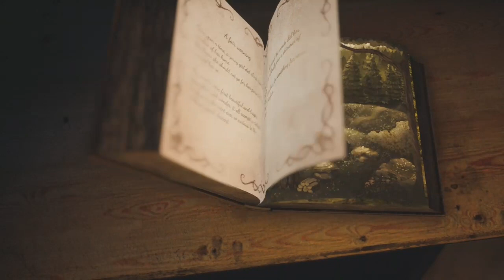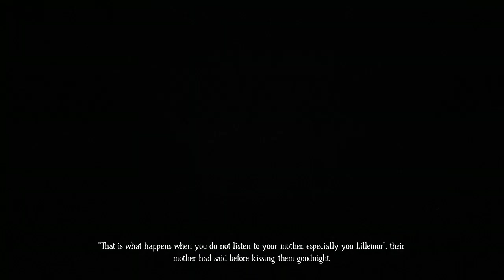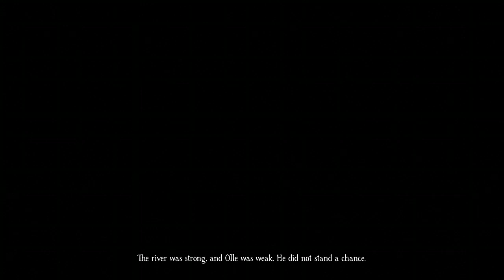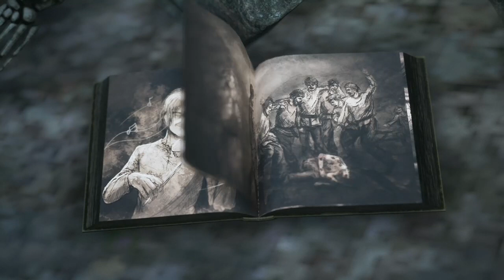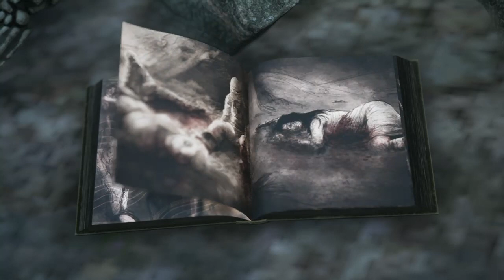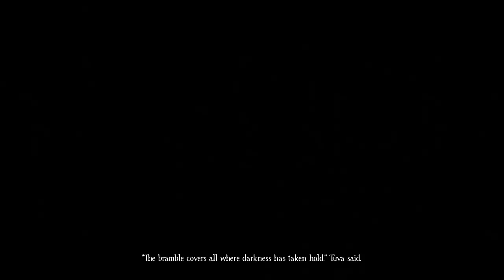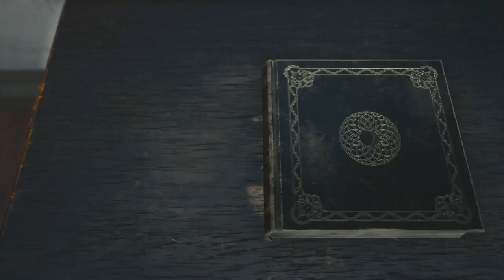Saving our sister! [with mic] || Bramble: The Mountain King || July.10.2023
Hello everyone! Today was such a great experience! I never thought that this game would come out on Xbox but it did and I had so much fun playing! I will admit, I was scared playing the whole time.
Have a nice/night!